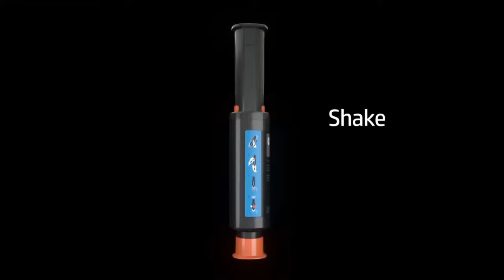World’s first cartridge-free laser printer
Cartridge-free and hassle-free. The HP Neverstop Laser has a reloadable toner tank, making printing more efficient and affordable in the long run. Designed to fill your present and future printing needs and save money while doing so. HP gives you up to 5000 pages right out of the box before you have to top up the toner. With HP Neverstop, you will get ten times more pages out of the box than in-class HP laser printers with minimum interruptions so you can get on with your most important tasks.